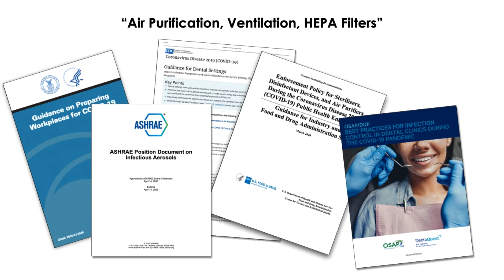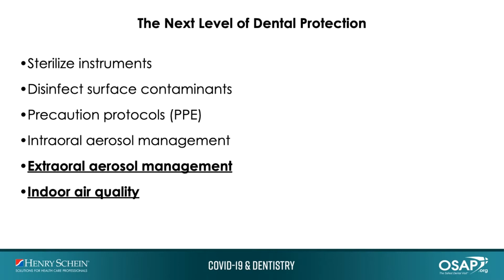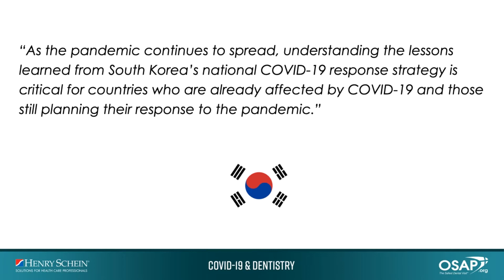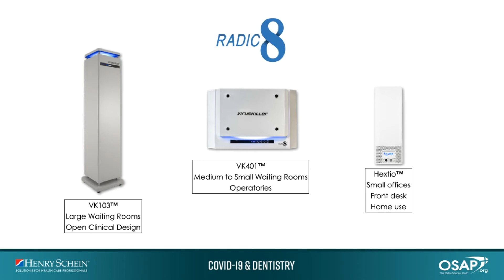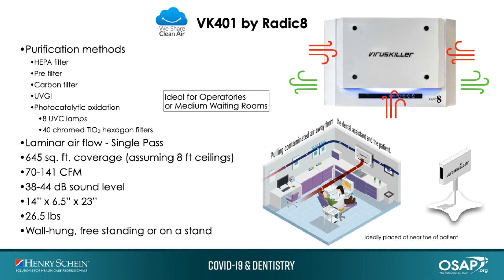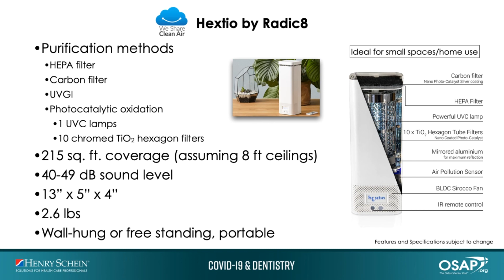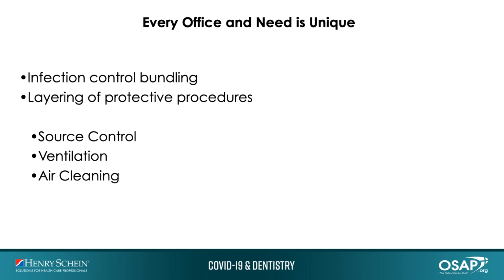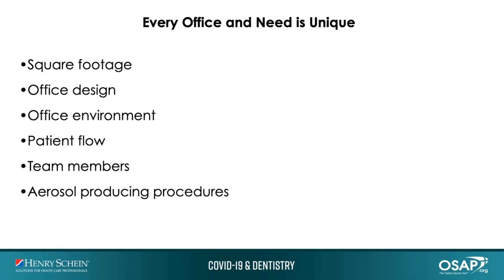Single Pass Kill Rate Vs. Recirculation Air Purifiers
A review of air purification products, highlighting the Radic8 Viruskiller™ which has a 99.9999% kill rate -in a single pass - against viruses similar to SARS-CoV-2, such as Coronavirus DF2, Adenovirus, Influenza virus and Poliovirus. Includes a review of other air purification products from Radic8, available through Henry Schein Dental.